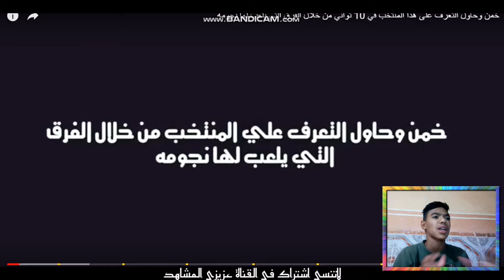تحدي التخمين والتعرف على المنتخبات....؟؟!! 😱❤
مقطع اليوم عبارة عن تحدي التخمين و التعرف على المنتخبات في 10 ثواني فقط..!